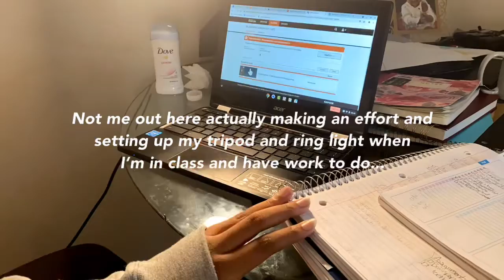A wannabe productive day In my life;)| New hairstyles, School work, Filming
𝚆𝙴𝙻𝙲𝙾𝙼𝙴 𝚃𝙾 𝚃𝙷𝙴 𝙳𝙴𝚂𝙲𝚁𝙸𝙿𝚃𝙸𝙾𝙽:

Hey guys. Today’s video is a simple day in my life. I wish I did it the day before I actually did but I think the video still came out good.